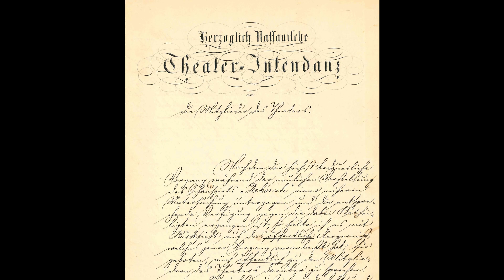Teil 1: Handgreiflichkeiten zwischen Schauspielern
Am 12. Dezember 1858 kam es auf offener Bühne des Wiesbadener Staatstheater zu einer Handgreiflichkeit zwischen Schauspielern.

Frau Dr. Eva Rödel liest aus der historischen Akte im Hessischen Hauptstaatsarchiv Wiesbaden

Der Text ist leicht gekürzt und modernisiert.